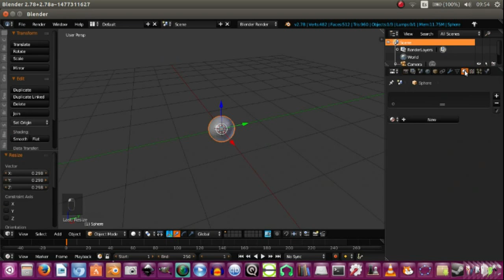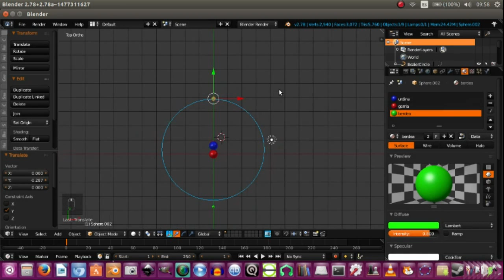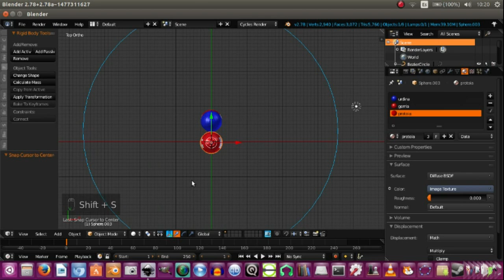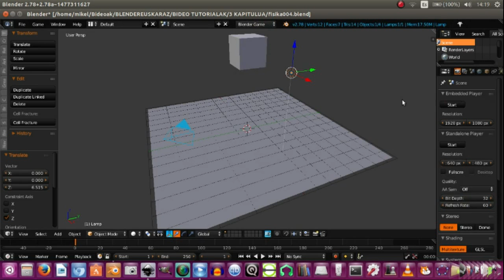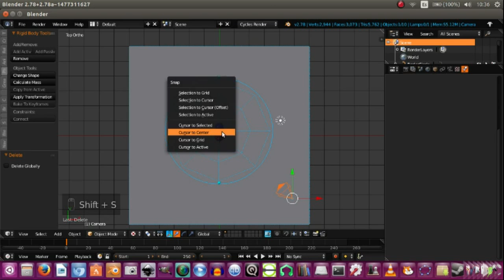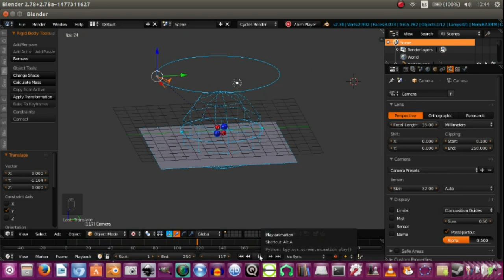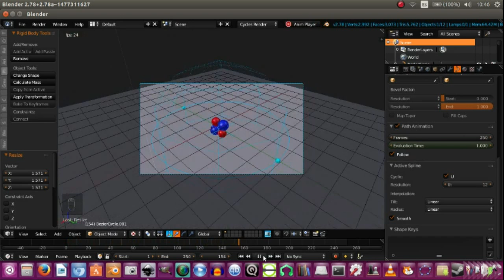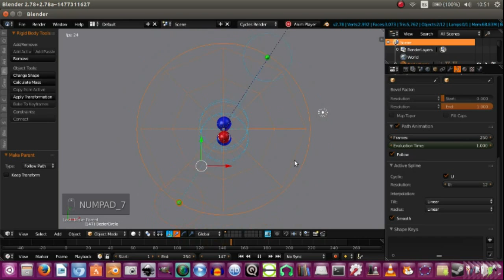BLENDER EUSKARAZ 3.1. Objektua ardatzean animatu. Atomoa.